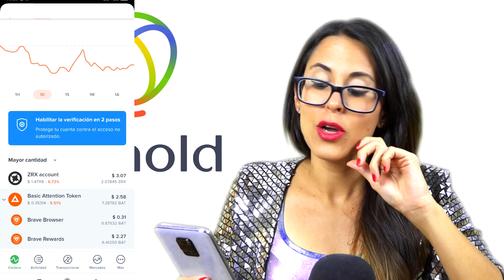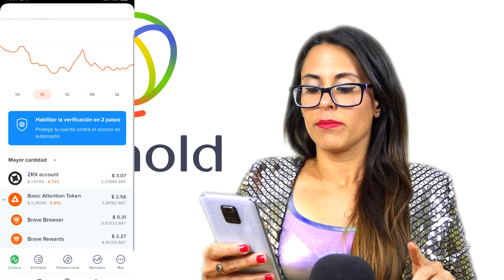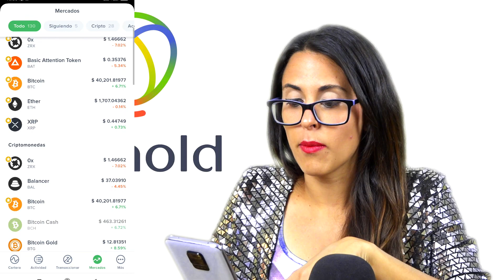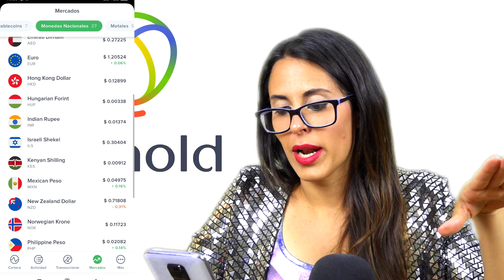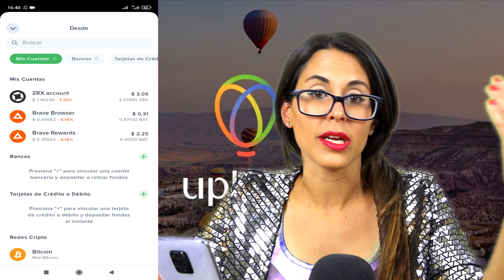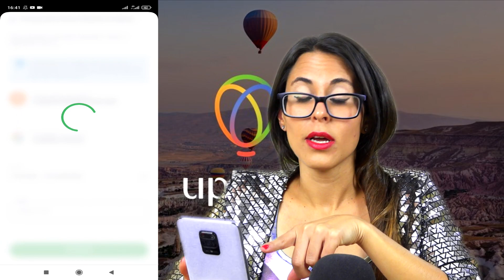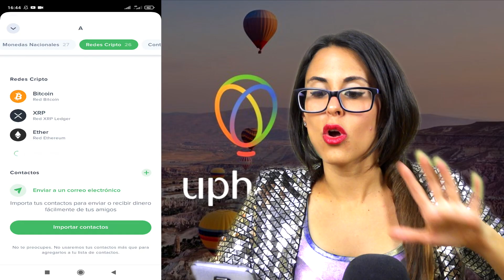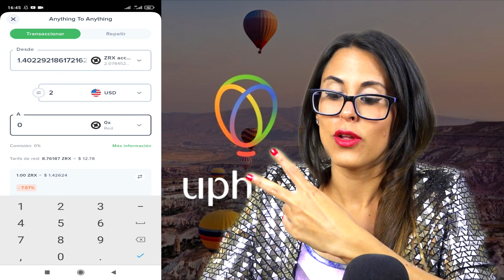UPHOLD cómo funciona retirar dinero a Binance🤑 TUTORIAL TRADING completo paso a paso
Uphold te permite cambiar lo que quieras: de dólar a BTC, acciones a crypto, crypto a dinero, acciones, materias primas y mucho más. Uphold facilita la compra y venta de Bitcoin, enviar cualquier criptomoneda, acción o moneda tradicional. Elige entre criptos, monedas nacionales, metales preciosos y acciones americanas. Ahora puedes comprar tan solo US $1 en acciones fraccionarias americanas, sin inversión mínima ni costo de mantenimiento de cuenta. Lo que significa que puedes comprar tus acciones favoritas de Netflix o Tesla con Bitcoin y cualquier crypto!! 🔥 Crea tu cuenta en UPHOLD y prueba una de las experiencias de trading más simples y rentables👇

🔵Compra, vende, guarda tus criptomonedas y haz staking de forma segura en Ledger🔐wallet fría para todas tus crypto, consíguelo aquí:

🔴Estas criptomonedas se pueden conseguir en Binance, únete aquí y ahorra 5% en tus comisiones de trading de por vida!!

🟠INSCRÍBETE A MIS CURSOS online:
🏆Pensar, Tradear, Ganar (curso de trading y análisis técnico)

Sabrina❤️🙌